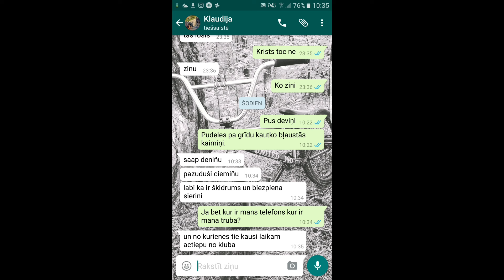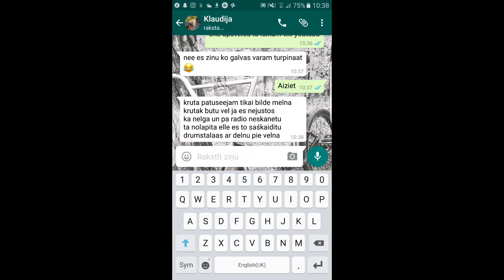Song LYRIC prank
Šis bija montetakais video Jevgenija vesture tapec nospied to like pogu leja.